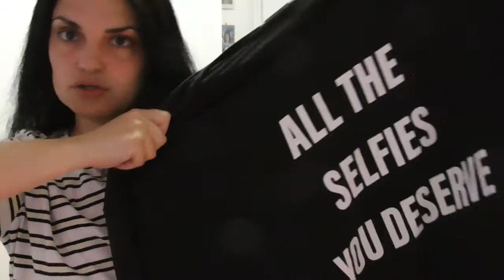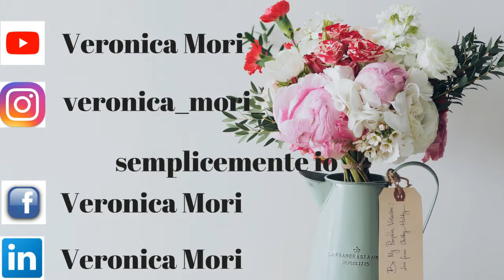Fashion challenge con l'armadio!!!colore Nero!!!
ciao a tutti oggi nuovo video...questa volta nuova challenge con l'armadio...con che colore mi sono dovuta vestire?con il mio adorato nero...scoprite i miei outfit!!!...fatemi sapere se vi piacciono con un like e un commentino...iscrivetevi al canale e  seguitemi sui social...vi mando un grosso bacio e un abbraccio...ci vediamo al prossimo video...Bye Bye